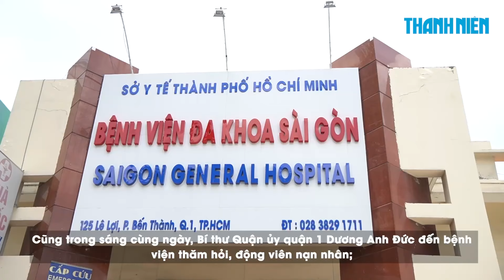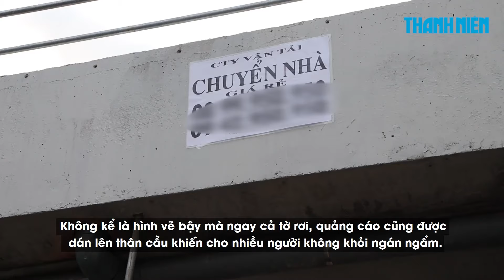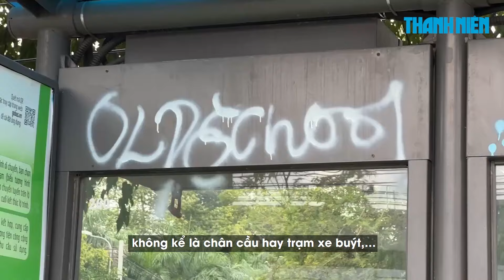Cháy quán cơm lúc nửa đêm, cả xóm nháo nhào dập lửa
0:00 Cháy quán cơm lúc nửa đêm, cả xóm nháo nhào dập lửa
1:08 TP.HCM rà soát toàn bộ cây xanh, xử lý ngay cây có nguy cơ gãy đổ
3:42 Thủ tướng yêu cầu tăng cường quản lý tiền công đức, tài trợ tại di tích
6:42 Cầu bộ hành 10 tỉ bắc qua kênh Nhiêu Lộc - Thị Nghè vừa sử dụng đã 'cũ'

Một quán cơm trên đường Dương Công Khi (huyện Hóc Môn, TP.HCM) bất ngờ phát hỏa bốc cháy lúc rạng sáng, thiêu rụi nhiều tài sản.

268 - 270 Nguyễn Đình Chiểu, Phường Võ Thị Sáu, Q.3, TP HCM